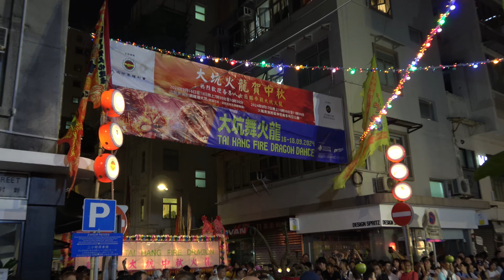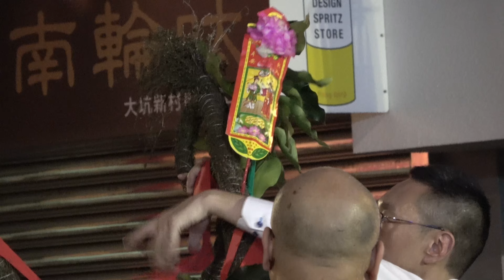大坑中秋舞火龍2024 Tai Hang Fire Dragon Dance 2024 - 香港 Hong Kong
每年中秋節，大坑地區都會成為全城的焦點，吸引眾多居民和遊客親身體驗這場震撼的舞火龍盛會。大坑舞火龍是香港大坑地區的獨特傳統習俗，起源可追溯至19世紀末，雖然具體的開始時間無法考證，但此活動至今已有145屆歷史。2011年5月23日，這項文化活動被列入第三批中國國家級非物質文化遺產名錄，並於2017年成為香港非物質文化遺產代表作。2019年，國家文化和旅遊部更將其列為國家級非遺代表性項目優秀保護實踐案例，以肯定香港在保護和宣傳大坑舞火龍方面的努力。

火龍的製作是這項活動的一大特色，主要由麻繩和稻草紮成，整條龍身長達220呎，分為32個節。舞動火龍時，龍身會插滿香枝，夜間舞動的景象壯觀無比。整個舞火龍儀式大致可分為三個部分：「火龍過橋」、「火龍纏雙柱」和「綵燈火龍結團圓」。儀式結束後，傳統的火龍會被拋入銅鑼灣避風塘，象徵著「龍歸滄海」。近年來，為響應環保，活動形式已轉變為焚燒火龍，改為「飛龍在天」。整個儀式通常持續約三至四小時，無論是大坑居民還是遊客皆可參加。

大坑舞火龍的起源與1880年大坑村發生的瘟疫有關。據說，在當時的大坑是一個傳統的客家村，村民多以捕魚和耕種為生。當村中發生瘟疫時，菩薩在夢中告訴村民，要在中秋前製作一條草龍，插滿長壽香並進行巡遊，沿途還要燃放鞭炮。村民依照這一指示進行舞火龍的活動，結果瘟疫得以消失，這項習俗便由此流傳下來，成為大坑的傳統。

大坑舞火龍不僅是社區的文化象徵，更是香港文化的重要瑰寶，展示了社區的凝聚力和對歷史的珍貴傳承。無論您是本地居民還是外地遊客，這場盛會都值得您親自參與和體驗。

00:00 嘉賓上香
10:22 舞火龍儀式第一節
16:44 舞火龍儀式第二節準備
17:24 舞火龍儀式第二節

拍攝設備
攝錄機: SONY FDR-AX45A